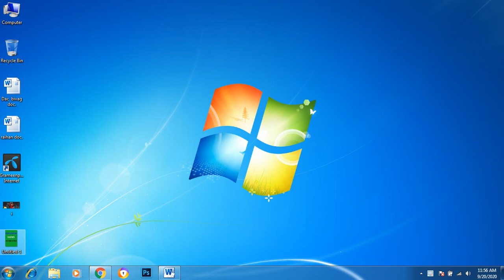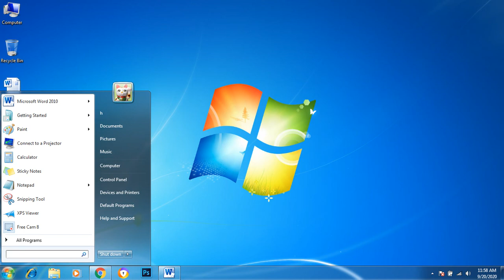HOW TO;open command prompt in any windows version windows 7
Hi
 i am Hussain

উইন্ডোজ any এর যে কোনও উইন্ডোতে কীভাবে; ওপেন কমান্ড প্রোমট করবেন
How in any window of windows any; Prompt open command

*TYPE RUN - OPEN IT
*TYPE CMD - PRESS OK

See my other videos for more help and tutorials.

Bijoy Bayanno 2020 Install For Windows XP, 7, 8, 10 ll Install Bijoy 52 ll how to instal. fix

➡ Important tags but you don't have to read.
How to customize the desktop icon
How to customize desktop icons in Windows 10,
How to make desktop icons Windows custom,
How to customize desktop icons,
How to show desktop default icon,
How to bring desktop icons,
How to bring recycle bin to desktop

How to hide or display desktop icons in Windows 7,
How to display the desktop icon in Windows 7,
How the desktop icon Windows XP looks,
How to hide desktop icon Windows XP?

Computer Tutorial,.
Computer Learning,.
Computer knowledge,
Advanced Computer,.